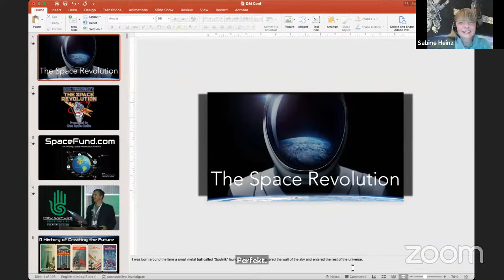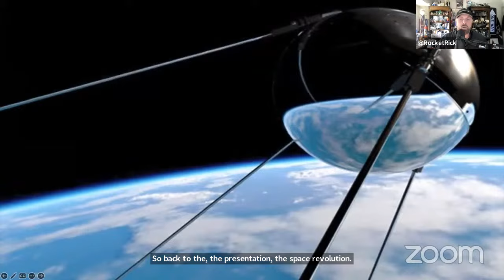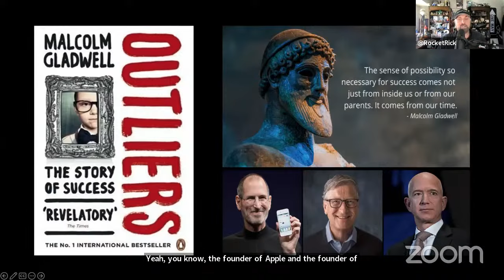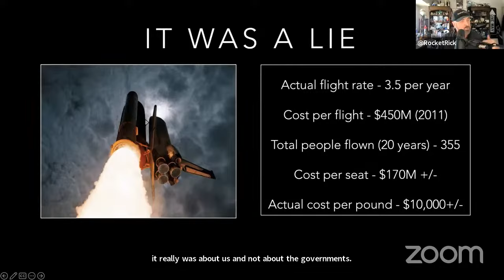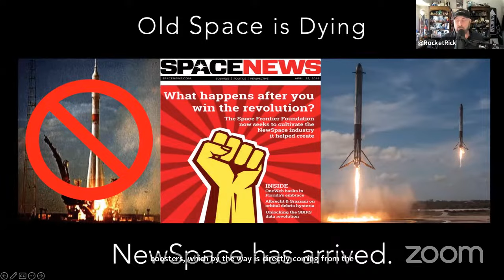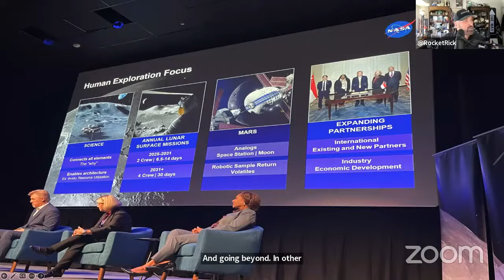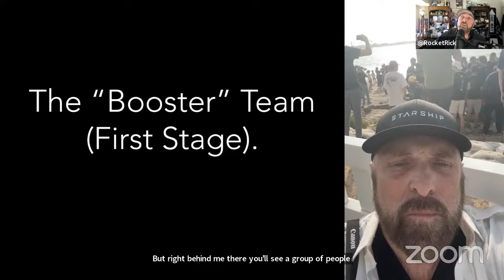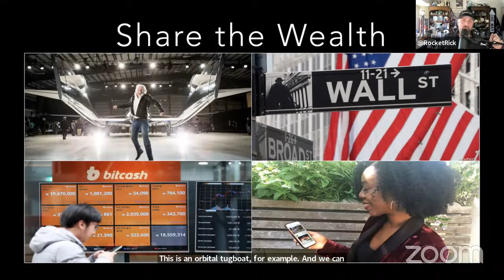Protect & Expand the Domain of Life, with Rick Tumlinson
Called one of the world’s top space “visionaries” and most influential people in the space field, Rick helped coin the term “NewSpace,” and is credited with helping birth the new commercial space industry highlighted by Musk, Bezos and Branson. A leading writer, speaker, and six-time Congressional witness, Rick helped start the first mission to find water on the Moon, signed the first space commercial data purchase agreement, led the commercial takeover of the Russian Mir space station, signed the first private astronaut to fly to the space station, co-founded the Space Frontier Foundation, and was a founding board member of the X-Prize. In 2015 he won the World Technology Award, along with Craig Venter of the Human Genome project. He founded the SpaceFund venture capital company with 20 space companies in its portfolio and is a member of the US Space Force Doctrine Organization Group. Rick’s Space Revolution “radiopod” is on IHeart Radio Network’s iRoc Space Radio and most podcast sites. He hosts the New Worlds Conference and Space Cowboy Ball in Austin, and his non-profit EarthLight Foundation is working to save the Earth while expanding life into the cosmos. They recently initiated Permission to Dream, to raise funds for placing a telescope in every middle school on Earth that wants one, so that new generations can see the rings of Saturn and the mountains of the Moon.